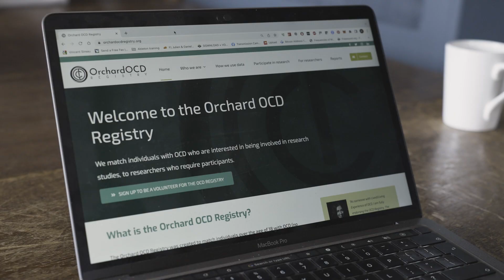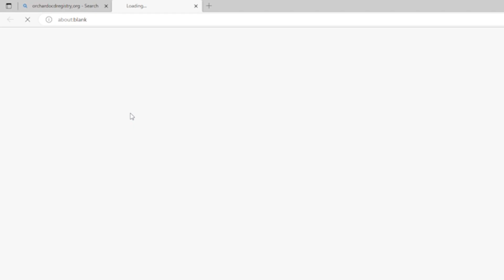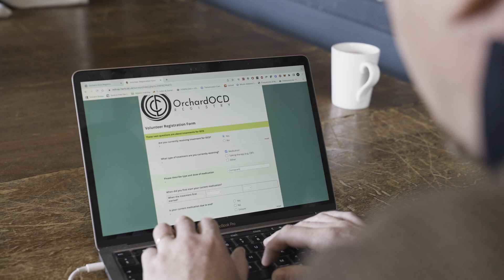Orchard OCD Registry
📢 Discover the World's first contact registry for scientific research into Obsessive-Compulsive Disorder (OCD) 🧠

Did you know that OCD affects around 2% - 3% of people worldwide? This condition, recognized by the World Health Organisation as one of the most disabling illnesses globally, can take a toll on individuals' quality of life and even their families. OCD manifests through two primary symptoms: obsessions and compulsions.

Obsessions are intrusive thoughts, images, doubts, and sensations that play on themes like unacceptable acts, violence, guilt, and more. They're distressing and make focusing a real challenge. On the other hand, compulsions involve the mental and physical behaviors individuals feel compelled to do to escape the anguish caused by their obsessions.

As a result of these obsessions, individuals with OCD often face intense anxiety, a deep sense of guilt, work difficulties, and strained relationships. Sometimes, this even leads to other mental health struggles like depression.

🌟 Introducing the Orchard OCD Patient Registry 💡

This initiative aims to connect individuals over 18, who are interested in participating in research studies focused on OCD, with researchers who require participants for their valuable studies.

While researchers are tirelessly working to provide better support for those grappling with OCD, the truth is that many clinical trials struggle to gather enough participants for reliable results. Promising research ideas often stall due to insufficient numbers. But fear not, the Orchard OCD Registry is here to bridge the gap!

By pooling a diverse range of individuals with OCD into a comprehensive database, researchers can more easily find suitable participants, ensuring more accurate and dependable outcomes. This is a game-changer for the development of tailored treatment strategies.

🌍 The Future of the OCD Registry 🌍

Currently based in the UK, the OCD Registry has big dreams! Our vision includes expanding its reach internationally, benefiting patients and scientists across the globe. With your support, we can make this happen and continue to unlock the full potential of OCD research.

Thank you for joining us on this enlightening journey into the innovative Orchard OCD Patient Registry. Let's work together to make a difference in the lives of those living with OCD!